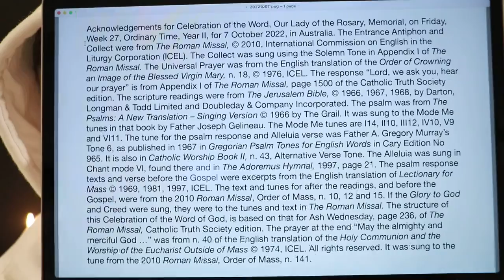Celebration of the Word, Our Lady of the Rosary, Memorial.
The Mass readings, of Friday, Week 27, Ordinary Time, Year II,  were proclaimed and the Responsorial Psalm was sung in this Celebration of the Word of God, based on the structure in the Roman Missal, for Ash Wednesday. It had the Entrance Antiphon, Collect, readings as at Mass, Universal Prayer and a prayer at the end, "May the almighty and merciful God bless and protect us ...".
The prayer "Remember, O most gracious Virgin Mary" from "Exorcisms and Related Supplications" was discussed.